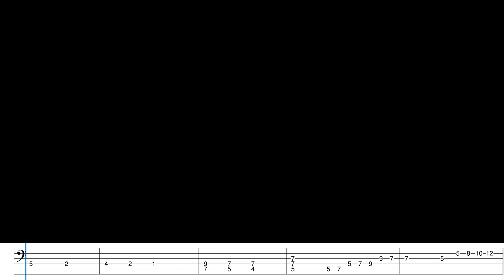CHICAGO - Hard To Say I'm Sorry - guitar solo with TABs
guitar solo originally played by Steve Lukather for Peter Cetera's Chicago